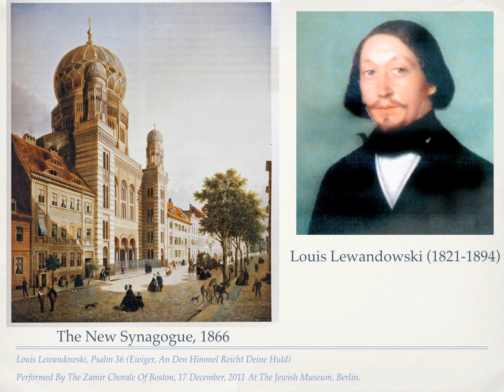Lewandowski Psalm 36 (Ewiger, an den Himmel reicht deine Huld)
Performed 17 December, 2011 in the Jewish Museum Berlin by the Zamir Chorale of Boston. Joshua Jacobson, conductor. Edwin Swanborn, organist. Cantor Joel Caplan, soloist.